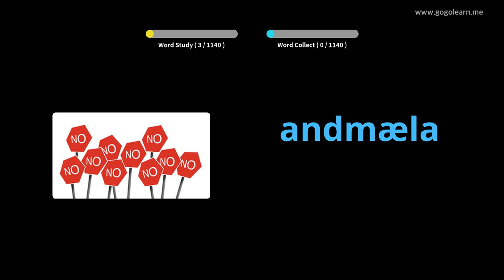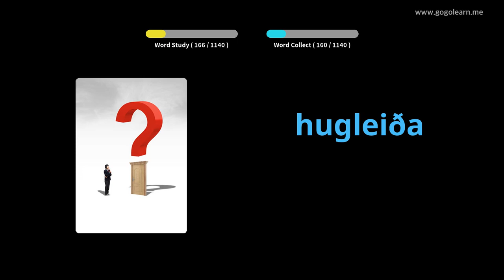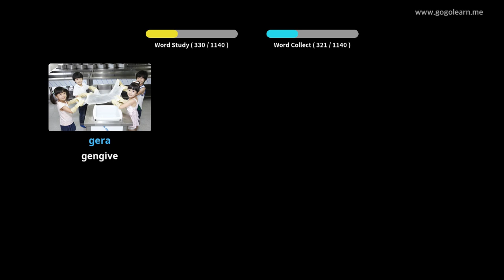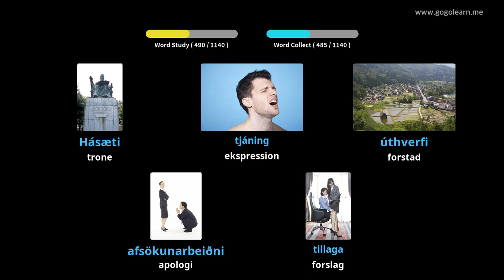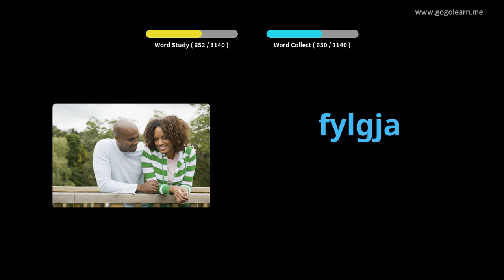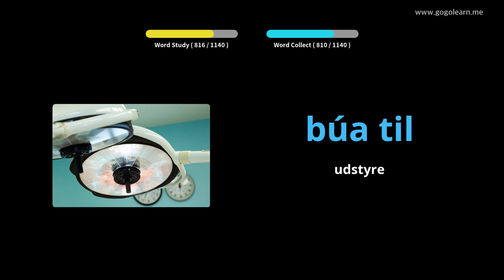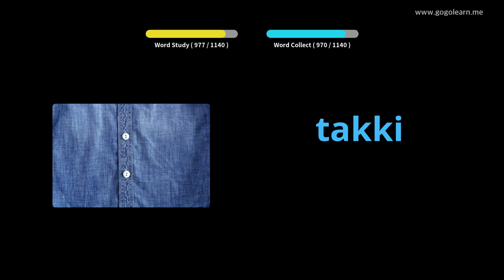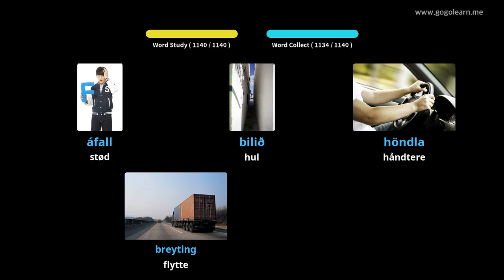Lær Islandsk Gjennom Bilder |Islandsk Ordforråd Studerende | Golearn